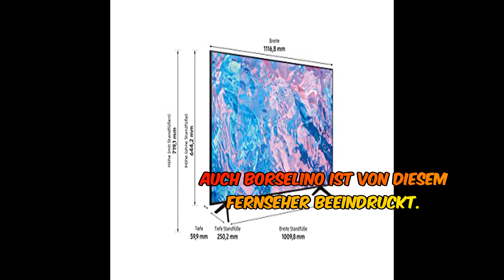Samsung crystal uhd cu7179 50 zoll fernseher - lebensechte farben und flüssige bewegungen | produktb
➡️➡️ Schau dir dieses Produkt auf Amazon an

 In diesem Video bewerte ich den Samsung Crystal UHD CU7179 50 Zoll Fernseher. Erfahre mehr über die Funktionen und Merkmale dieses Fernsehers und ob er sein Geld wert ist.

Der Samsung Crystal UHD CU7179 50 Zoll Fernseher ist mit der PurColor-Technologie ausgestattet, die lebensechte Farben liefert und dich in ihren Bann zieht. Der Crystal-Prozessor 4K sorgt für eine beeindruckende Farbwiedergabe und zeigt Farbnuancen fast so, wie sie wirklich sind. Mit dem Motion Xcelerator erlebst du flüssige Bewegungen und ein klares TV-Bild.

Der Samsung Smart Hub & Gaming Hub vereint alle deine Lieblings-Smart-TV- und Gaming-Apps an einem Ort, sodass du bequem auf deine Inhalte zugreifen kannst. Der Fernseher verfügt auch über Object Tracking Sound Lite, das einen virtuellen Sound erzeugt, der verschiedenen Bewegungen folgen kann.

Die Inbetriebnahme des Fernsehers ist einfach und die Schritt-für-Schritt-Installationsanleitung auf dem Bildschirm hilft dir dabei. Die Fernbedienung bietet eine gute Haptik und ist einfach zu bedienen.

Die Bildqualität des Fernsehers ist auch im Eco-Modus absolut brauchbar und die Tonqualität ist solide. Wenn du ein Kinosound-Erlebnis möchtest, empfehle ich jedoch die Verwendung einer externen Soundanlage.

Der Fernseher wird mit einer 3-jährigen Garantieverlängerung angeboten, die dir zusätzliche Sicherheit gibt.

Insgesamt bin ich mit dem Samsung Crystal UHD CU7179 50 Zoll Fernseher sehr zufrieden. Er bietet eine gute Bildqualität, einfache Bedienung und viele praktische Funktionen. Wenn du nach einem zuverlässigen und erschwinglichen Fernseher suchst, ist dieser eine gute Wahl.

Produktlink: [Link zum Produkt auf Amazon]

Zeitintervalle:
0:00 - Einleitung
1:30 - Funktionen und Merkmale
3:45 - Inbetriebnahme und Bedienung
5:20 - Bild- und Tonqualität
7:10 - Garantieverlängerung
8:30 - Fazit

Vielen Dank an Peter B und Brisco Schneider für ihre Bewertungen.

Hast du Fragen oder Anregungen? Hinterlasse einen Kommentar und lass es mich wissen!

[Links zu meinen sozialen Medien]

0:00 Begrüßung
0:06 Einleitung zur Produktanalyse
0:10 Merkmale des Fernsehers
0:18 Bildqualität und Pure Color Technologie
0:25 Der Crystal Prozessor 4K und Motion Accelerator
0:35 Samsung Smart Hub und Gaming Hub
0:45 Object Tracking Sound Light
0:59 Testimonials von zufriedenen Nutzern
1:19 Zusammenfassung und abschließende Meinung
1:38 Aufruf zum Kauf auf Amazon
2:20 Abschluss und Dankeschön